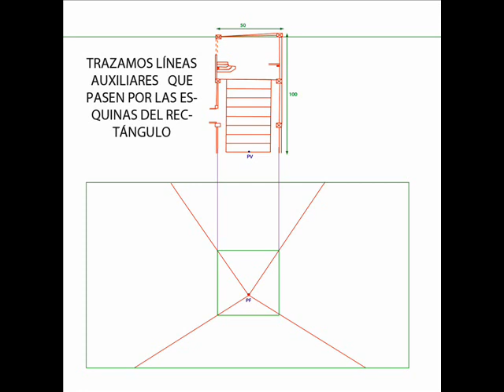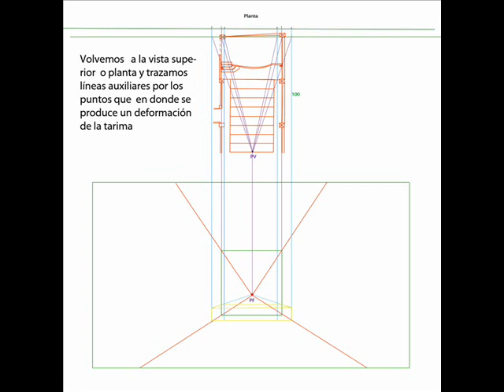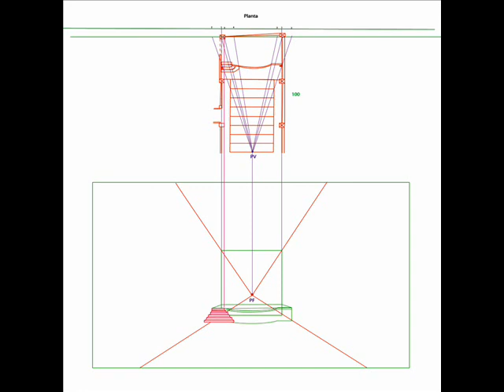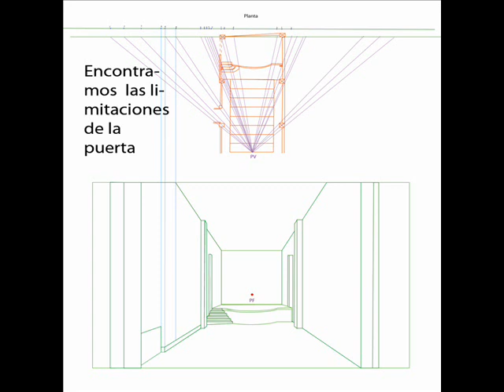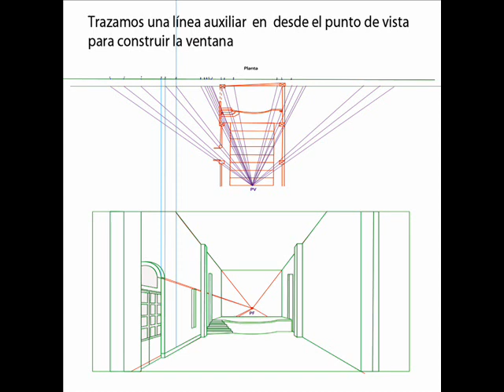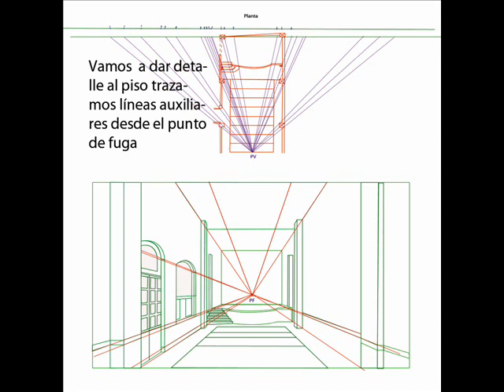Dibujo Tecnico Tuturial .wmv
Tutorial  Dibujo Tecnico, Perspectiva Interior con un punto de fuga